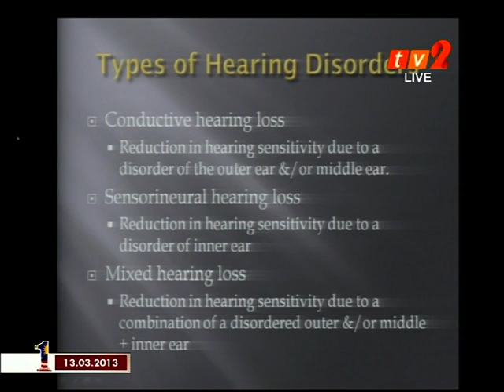Laser Ear Surgery and Ear Implant Surgery - Harley Street Group Doctor